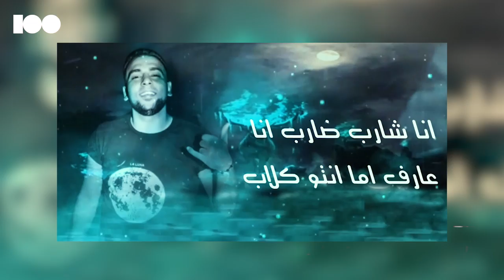يا غدارين - مولانا المجنون و اوفا العالمي - توزيع احمد تيتو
ستوديو ١٠٠نسخة